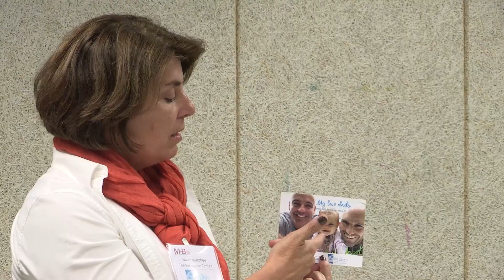About The Surrogacy Center / 2015 Chicago MHB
A breakout session with Mary Murphey from The Surrogacy Center, a 2015 Bronze sponsor

Following the successful collaboration in offering a mini-conference in September 2014, Men Having Babies teamed up once again with the Center on Halsted and Howard Brown Health Center to offer a program dedicated to biological parenting for gay men. For the first time in any USA conference, this event offered extensive information and presentations about parenting options in Canada, Mexico and beyond.  The day featured several workshops and panels offering peer advice on surrogacy of children, finding and picking professionals to help in the process, and information about MHB's Gay Parenting Assistance Program (GPAP). Attendees also benefited from the opportunity to meet more than twenty clinics, agencies and community organizations at the packed resource fair. Sponsorship proceeds benefited the Gay Parenting Assistance Program and are earmarked for prospective surrogacy parents from the USA.